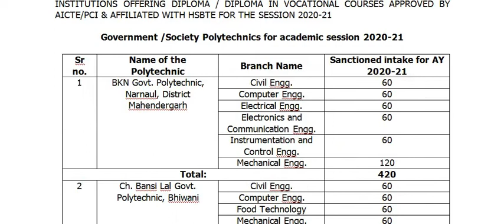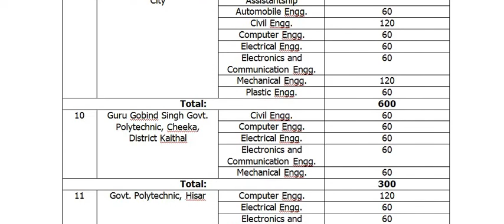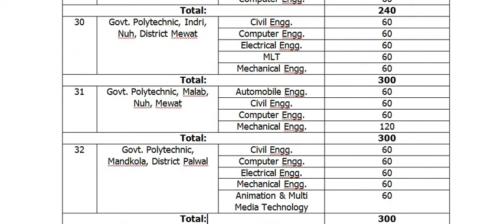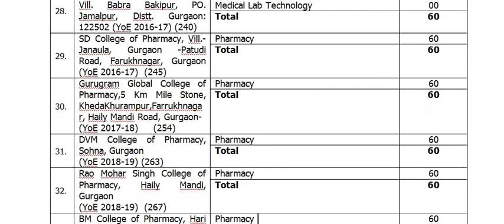Haryana Polytechnic Admission Latest NEWS | Diploma Approved Colleges in Haryana | Affiliation HSBTE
Haryana Polytechnic Admission Latest NEWS

 Diploma Approved Colleges in Haryana

 Affiliation HSBTE
HSBTE Diploma,Dpharmacy and Lateral Admission 2020

 How to apply for Admission

EligibilityCriteria

HARYANA POLYTECHNIC DET 2020
LEET HARYANA LEET 2020 BTECH AFTER DIPLOMAAdmission

HARYANA LEET and HARYANA POLYTECHNIC DET 2020
GOVERNMENT COLLEGE  FOR ADMISSION IN DIPLOMA,PHARMACY AND LATERAL ENTRY
ELIGIBILITYFORALLDIPLOMACOURSESA.DIPLOMA ENGG.[ThreeYearsDuration–Annual System in 1styear & Semester System in 2nd& 3rdyear, EligibilityPassed 10th Std/ SSC Examination.   Obtained  at  least  35%  marks  (33%  in  case  of  candidates  belonging  to  Scheduled  Castes  and Scheduled Tribes category or Kashmiri Migrants Category) at the qualifying examination.Basis ofAdmissionsAdmissionin  Diploma  Engg.  Course  shall  be  made  on  the  basis  of merit  ofSecondary School Examination (Matriculation) or equivalent qualifying examination.

hsbte Admmision 2020-21
Haryana Polytechnic, D pharma, Lateral Entry AdmissionStart

How to register
Haryana Polytechnic 2020: Application Form, Eligibility, Fee, Counselling
Link for approved colleges of HSBTE:

Haryana Polytechnic Admission 2020 will be conducted in August 2020
Availability of admission Prospectus – 2 5 July 2020
Online Registration starts – 1st week of August2020

BTech and B Pharmacy Admission  Process 2020

Process for Admission for Haryana Polytechnic
Haryana Polytechnic Admission 2020

HARYANA POLYTECHNIC DET 2020, HARYANA LEET 2020 BTECH AFTER DIPLOMA EXAM CANCELLED NOTICE!!
 HARYANA LEET 2020 | Admission in YMCA ,DCRUST MURTHAL, KU ,GJU, MDU kab or kaise hogye?LEETEXAM20-21
LEET Exam और Admission कब होंगे | Exam kab hoga? | Admission kab hoga | Entrance Exam kab hoga 2020
HARYANA POLYTECHNIC DET 2020, LEET HARYANA LEET 2020 BTECH AFTER DIPLOMA EXAM CANCELLED NOTICE! COMPLETE DISCUSSION BY MUNJAL SIR
HARYANA LEET 2020 BIG UPDATE? | Admission kab or kaise Hoga? | LEET Exam और Admission कब होंगे |

Admissions  to the said  courses  for  the  session  2020-21  shall  be done on the basis of inter-se-merit of qualifying examinationsonly.